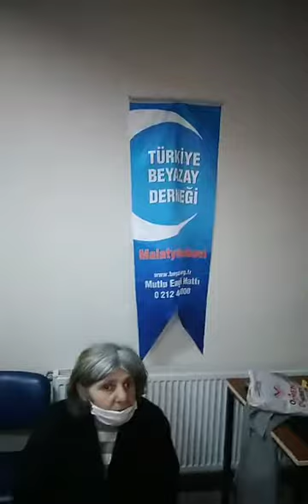MALATYA BEYAZAY DERNEĞİ MÜZİK DİNLETİSİ ÜNAL DÖNMEZ